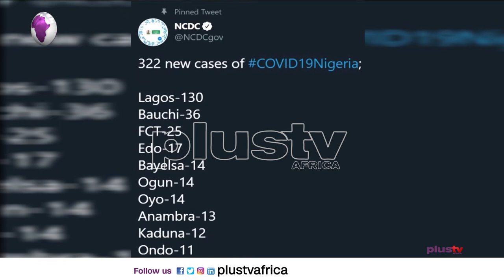Pidgin News | Coronavirus Death Toll Don Reach 1,000 As Total Don Jump to 52,227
Coronavirus Death Toll Don Reach 1,000 As Total Don Jump to 52,227